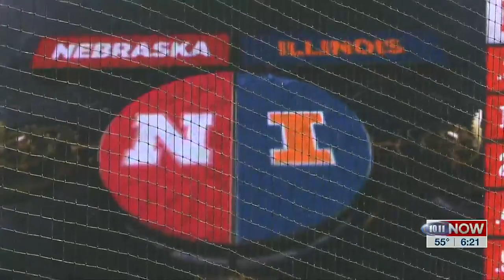Nebraska baseball wins game two of Illinois series